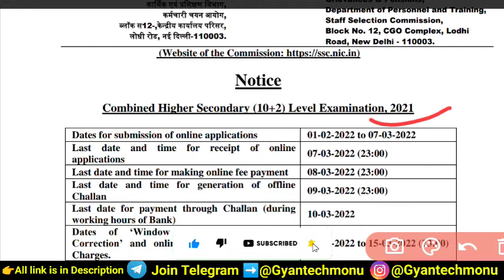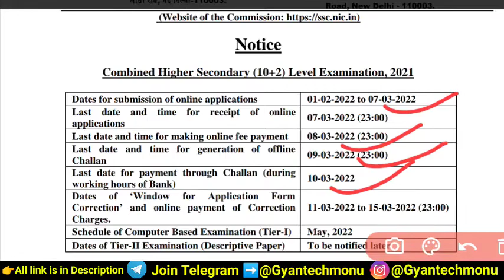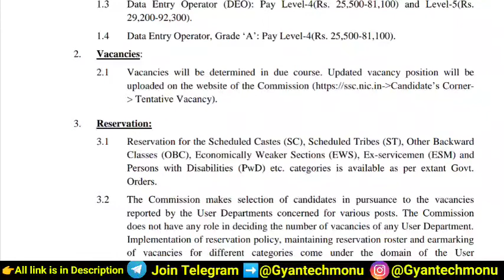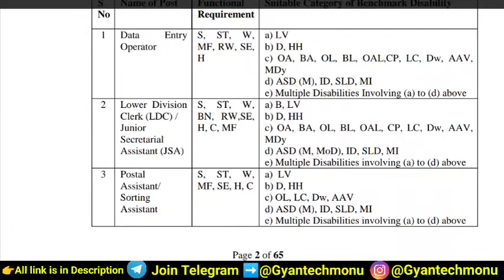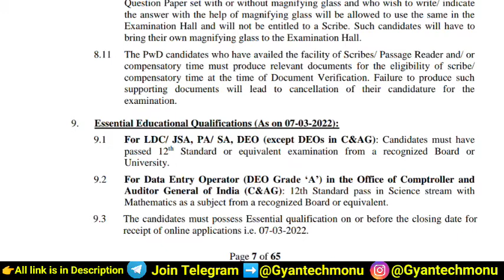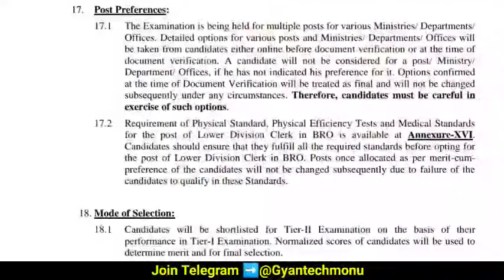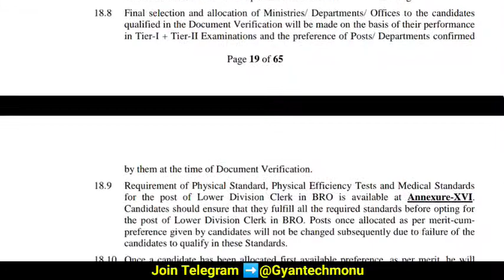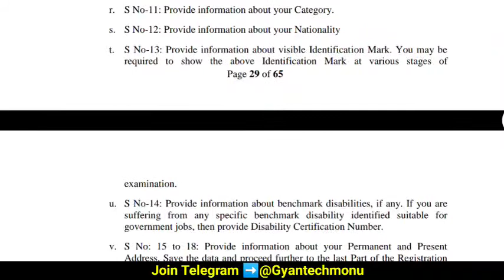SSC CHSL VACANCY 2022 | SSC CHSL NOTIFICATION 2022 | SSC CHSL RECRUITMENT 2022 | 12th PASS/AGE LIMIT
SSC CHSL ONLINE FROM 2022